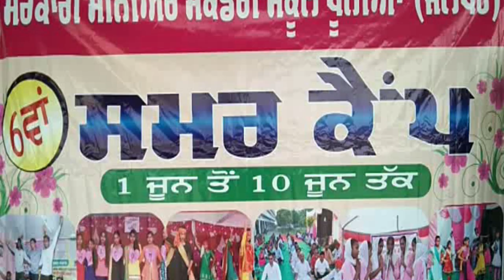ਸ਼ਾਹਕੋਟ ਦੇ ਸਰਕਾਰੀ ਸਕੂਲ ਵਿੱਚ 10 ਰੋਜਾ ਸਮਰ ਕੈਂਪ ਸ਼ਾਨੋ ਸ਼ੌਕਤ ਨਾਲ ਖ਼ਤਮ ਹੋਇਆ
Sahkot Camp
The Tv Nri News